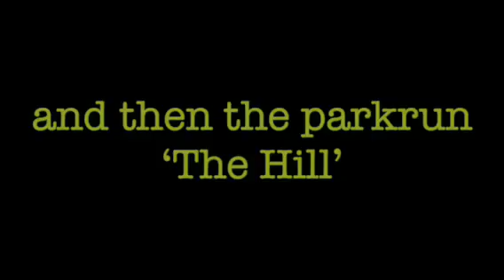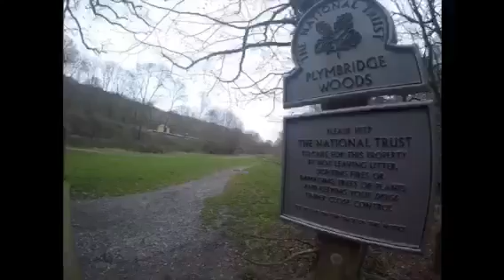A day in the life of... pug walk at Plym Valley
It’s the day before a rest and I’m starting I feel the pressure of a planned 20 mile race the next day. What better way to spend it with a walk with the pugs at Plym Valley. Green space therapy is widely recognised as a therapeutic method of improving mental health. Why not take a walk and practise mindfulness in your local National Trust park